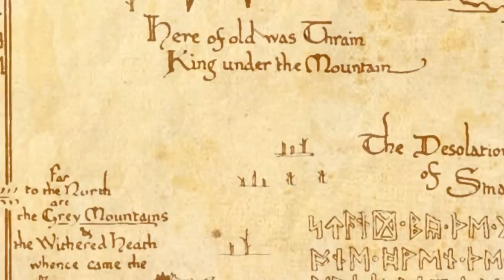David Arkenstone - Misty Mountains and Song of the Lonely Mountain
Song: Misty Mountains and Song of the Lonely Mountain
Artist: David Arkenstone
Album: Celtic Garden

Link to buy the music

~ I am not the owner or creator of the music or art. ~